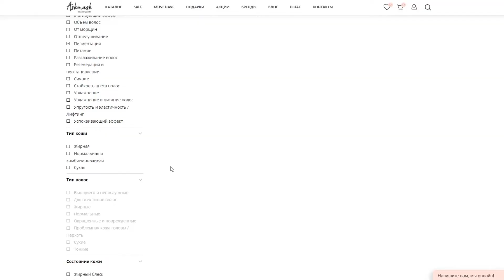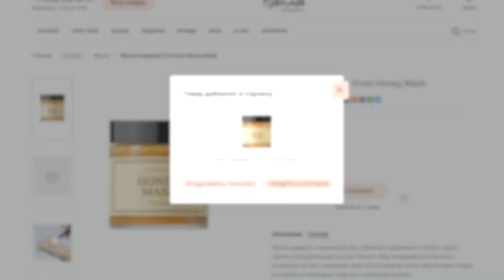ЖУК ВидеоКонсультации на сайтах. Заказ технологии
Облачное решение Живой Удаленный Консультант увеличивает конверсию и продажи на сайтах с помощью соединения покупателей в момент выбора товаров и услуг с профильными удаленными консультантами  розничных сетей и брендов.
Достаточно разместить "Приглашающую" активную ссылку или кнопку на сервис на страницах сайта, чтобы покупатели  соединились с вашими удаленными экспертами по маршрутизируемой ВидеоСвязи на нашем или вашем собственном облачном сервере.